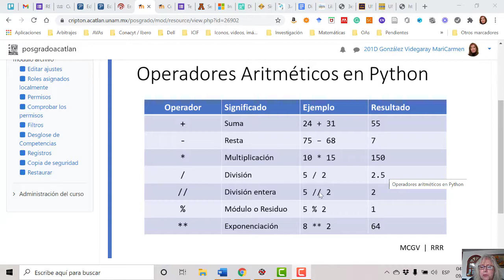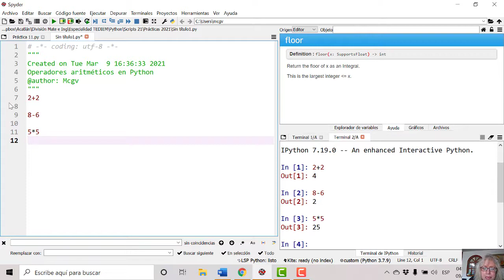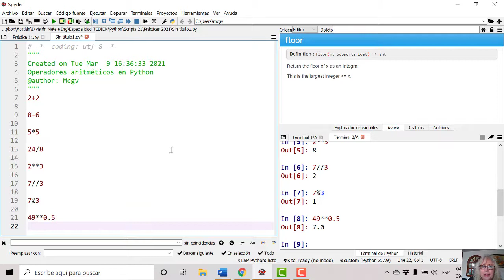Operadores Aritméticos en Python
Programación de Objetos de Aprendizaje Numéricos con Python